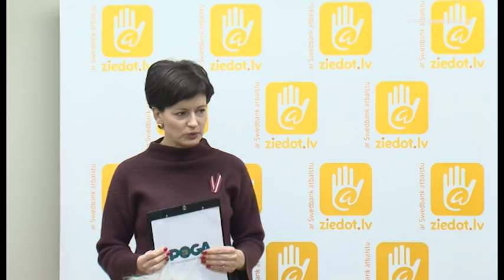Bērnu rehabilitācijas centra „Poga” atklāšana 26/11/2015